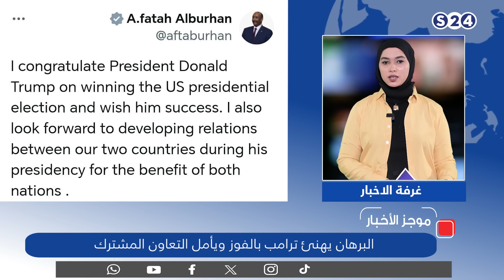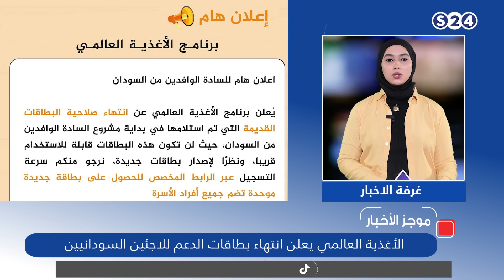الجيش السوداني يحرر قرية "جلنقي" بولاية سنار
مناوي يدعو ترامب لتحجيم دور مليشيا الدعم السريع
اتفاق بين السودان وإيران للتعاون الاقتصادي
مقتل وإصابة 18 مواطنا جراء قصف مدفعي على الفاشر
ولاية كسلا تناقش تحديات تواجه امتحانات الشهادة الثانوية
تقديم : منى جحا
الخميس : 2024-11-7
استمتعوا  بمشاهدة سودانية 24 على كل المنصات الرقمية على مدار اليوم

ـــــــــــــــــــــــــــــــــــــــــــــــــــــــــــــ

منصة سودانية رقمية منوعة.. تقدم برامج (أخبارية - دينية - سياسية - رياضية - فنية - طبية - اقتصادية) وحفلات وكليبات ومسلسلات وتغطية فعاليات فنية وثقافية.

ـــــــــــــــــــــــــــــــــــــــــــــــــــــــــــــ
تنوّه منصة سودانية24 (S24) متابعيها على الوسائط الاجتماعية بأنَّ هذه الصفحة هي صفحتنا الرسمية والوحيدة، ولا علاقة لنا بأيِّ صفحات أخرى.